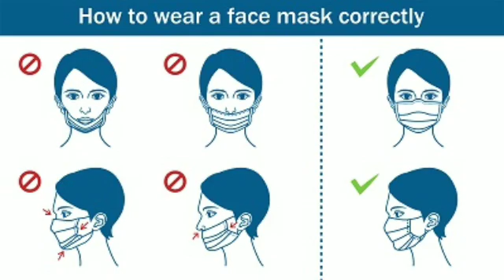Sri Lanka’s COVID death toll hits 10,000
Sri Lanka’s COVID-19 death toll surpassed the grim milestone of 10,000 with 189 more victims confirmed by the Director-General of Health Services for Saturday (September 04).

The new development has pushed the official death toll from the virus outbreak in Sri Lanka to 10,040.

According to the data released by the Department of Government Information, the latest victims confirmed today include 96 males and 93 females.

As many as 154 deaths have been reported among elderly people who are aged above 60 years. In addition, 34 people aged between 30-59 years and one male below 30 years have also succumbed to the virus infection.

The last 5,000 coronavirus deaths in Sri Lanka were reported within a time period as short as a month.

சனிக்கிழமையன்று (செப்டம்பர் 04) சுகாதார சேவைகள் பணிப்பாளர் நாயகத்தால் 189 பேர் பாதிக்கப்பட்ட நிலையில், இலங்கையின் கோவிட் -19 இறப்பு எண்ணிக்கை 10,000 மைல்கல்லை தாண்டியது.

புதிய வளர்ச்சி இலங்கையில் வைரஸ் வெடிப்பால் உத்தியோகபூர்வ இறப்பு எண்ணிக்கையை 10,040 ஆக உயர்த்தியுள்ளது.

அரசாங்க தகவல் திணைக்களத்தால் வெளியிடப்பட்ட தரவுகளின்படி, இன்று உறுதிப்படுத்தப்பட்ட சமீபத்திய பாதிக்கப்பட்டவர்களில் 96 ஆண்களும் 93 பெண்களும் அடங்குவர்.

60 வயதுக்கு மேற்பட்ட முதியவர்களில் 154 இறப்புகள் பதிவாகியுள்ளன.  மேலும், 30-59 வயதுக்குட்பட்ட 34 பேரும், 30 வயதுக்குட்பட்ட ஒரு ஆணும் வைரஸ் தொற்றுக்கு ஆளாகியுள்ளனர்.

இலங்கையில் கடந்த 5,000 கொரோனா வைரஸ் இறப்புகள் ஒரு மாத காலத்திற்குள் பதிவாகியுள்ளன.

සෙනසුරාදා (සැප්තැම්බර් 04) සඳහා සෞඛ්‍ය සේවා අධ්‍යක්ෂ ජනරාල්වරයා විසින් තහවුරු කරන ලද තවත් වින්දිතයින් 189 දෙනෙකු සමඟ ශ්‍රී ලංකාවේ කොවිඩ් -19 මරණ සංඛ්‍යාව 10,000 දරා ගත නොහැකි දරුණු සන්ධිස්ථානය පසු කළේය.

නව සංවර්ධනය හේතුවෙන් ශ්‍රී ලංකාවේ වෛරස් රෝගයෙන් නිල මරණ සංඛ්‍යාව 10,040 දක්වා ඉහළ ගොස් තිබේ.

රජයේ ප්‍රවෘත්ති දෙපාර්තමේන්තුව විසින් නිකුත් කරන ලද දත්ත වලට අනුව, අද තහවුරු කරන ලද නවතම ගොදුරු බවට පත් වූ අය අතර පිරිමි 96 ක් සහ කාන්තාවන් 93 ක් ඇතුළත් ය.

වයස අවුරුදු 60 ට වැඩි වැඩිහිටියන්ගෙන් මරණ 154 ක් වාර්තා වී තිබේ.  මීට අමතරව, වයස අවුරුදු 30-59 අතර පුද්ගලයින් 34 දෙනෙකු සහ අවුරුදු 30 ට අඩු පිරිමි අයෙකු ද වෛරසය ආසාදනය වීමෙන් ජීවිතක්‍ෂයට පත් වී තිබේ.

ලංකාවේ අවසන් කොරොන වයිරස් මරණ 5,000 ක් මාසයක් වැනි කෙටි කාලයක් තුළ වාර්තා විය.